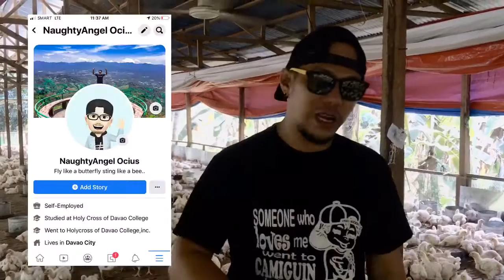HOW TO HARVEST OUR BROILER CHICKEN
Harvest time and strategy